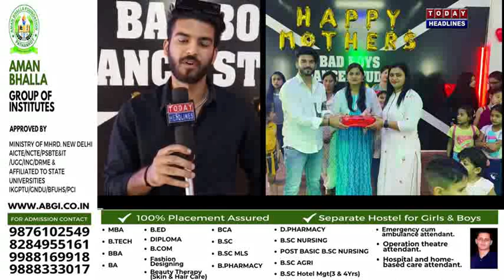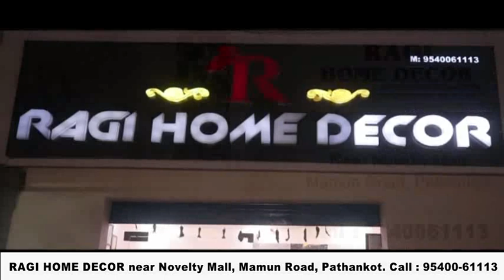बैड बॉयज डांस इंस्टिट्यूट ने मदर्स डे पर करवाया डांस शो